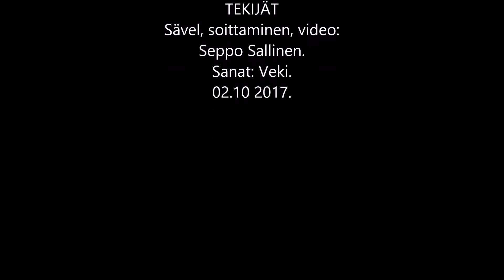Hengellinen onnittelulaulu. 203. On sisko tänään merkkipäivä sulla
1. On sisko tänään merkki päivä sulla
siks laulan sulle laulun pienoisen
on vierähtänyt taasen vuosi siitä
kun sulla viimeks oli päivä tälläinen

2. Mä sulle monta vuotta lisää toivon
ja sulle pyydän Herran siunauksen
hän varjelkoon sun kaikki askeleesi
ja antakoon Hän sulle ruumiin terveyden

3. On Jeesus kuollut puolestamme kerran
ja hankkinut näin meille elämän
kun kuljemme ain' käsi kädes Herran
niin kerran päästään maahan suureen iäiseen

4. Myös ystäväni sulle tahdon laulaa
joka vielä kuljet tiellä tuhlaajan
oi anna kätesi sä käteen Herran
Hän tahtoo viedä sinut taivaan autuuteen

203

Kuvaus soittaminen: Seppo Sallinen.
Sanat: Nimim. Veki.

Voit käyttää laulua, ole hyvä.